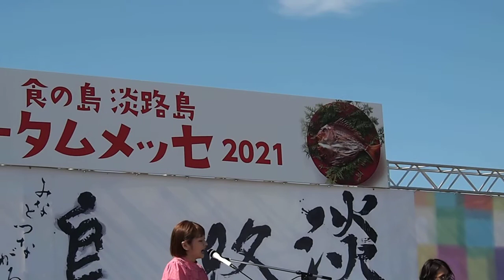2021/10/30 さんぽ／近藤夏子 食の島淡路島 オータムメッセ2021